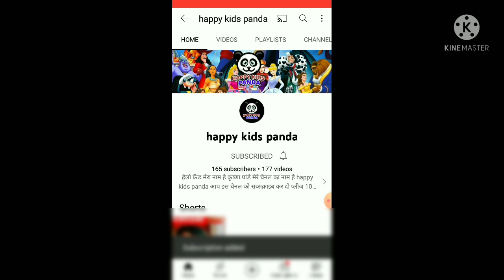edit by / krishna agr bnna h to missed call_8957889020